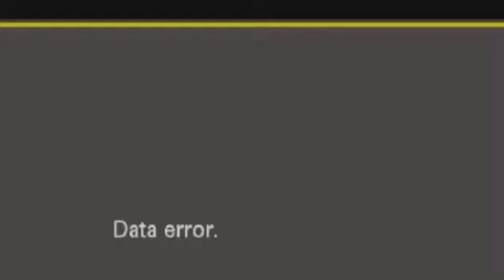Conférence du Dr Denis Mukwege à l'église 8ème CEPAC Sayuni-Kadutu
Conférence du Dr Denis Mukwege à l'église 8ème CEPAC Sayuni-Kadutu sur le rôle de la jeunesse chrétienne dans la gestion d'une nation en péril